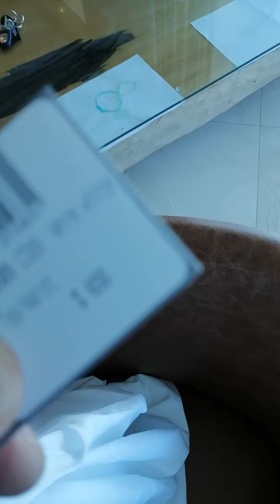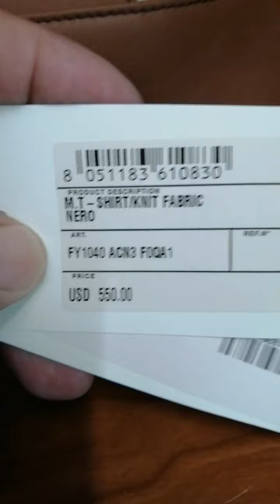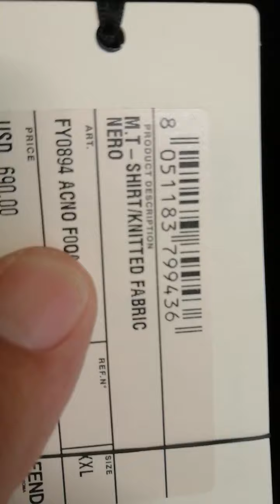Unboxing a $600 Dior T- Shirt and CRYPTO BALLER COUTURE PEAK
💀 Bitunix - I'm currently not trading on Bitunix due to unresolved "bugs" As a best practice, avoid transferring funds directly between exchanges. Consider using a n Exodus Wallet for better control. Try BINGX Trade Crypto and Stocks

🦍 How To KYC legally and easily for any exchange even in the us!

🚀The Ultimate credit card for Robin Hood members!🔥Robinhood Gold 3% Cash Back Card!  Join the waitlist for this no-fee 3% cashback credit card!!!

🚀 RUMBLE: Sign in once and follow me to see all videos first!

Acquiring trading knowledge is crucial before engaging in any trades. All trading activities depicted are for demonstration purposes only. Cryptocurrency markets are highly volatile and involve substantial risks. My channel aims to educate viewers by demonstrating real trading techniques accessible to anyone.